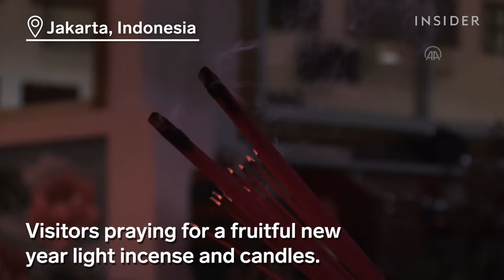How The World Celebrates Lunar New Year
Billions of people around the world are ringing in the Lunar New Year. 2022 is set to be the 'Year of the Tiger'.